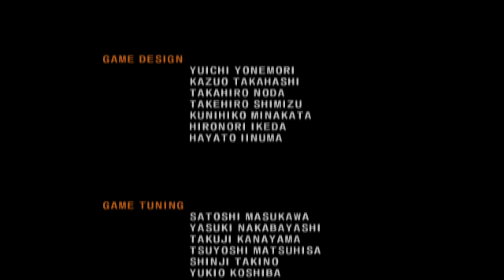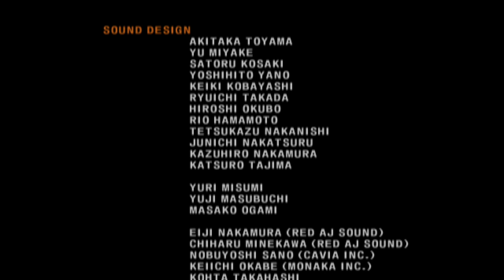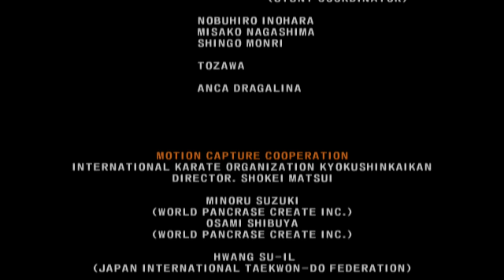Tekken 5 - Jin - Story